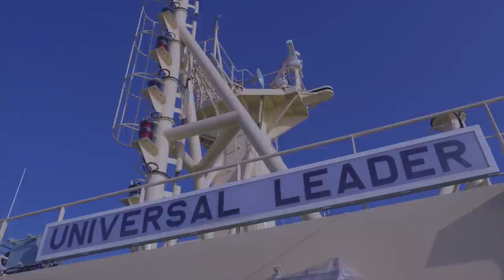HMM - Universal Leader: A mega VLCC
HMM Universal Leader: This mega VLCC (very large crude oil carrier) has been installed a scrubber to prepare the IMO 2020 regulation. HMM is going to be delivered more four mega VLCC every two months until September 2019.